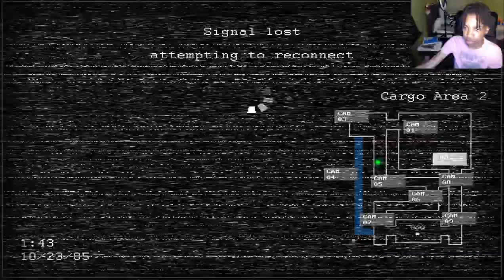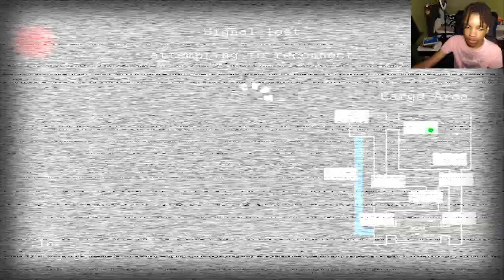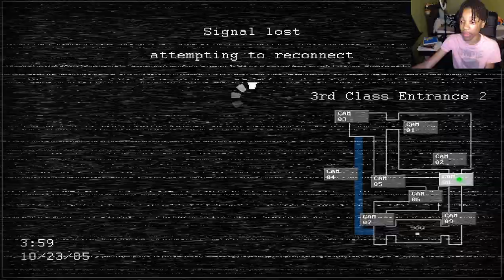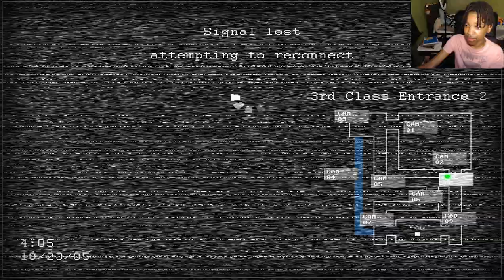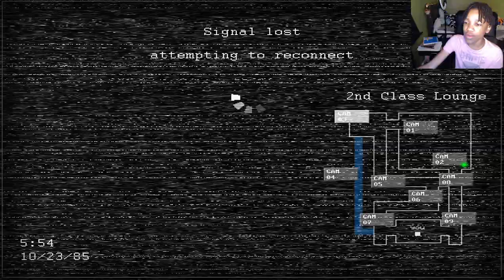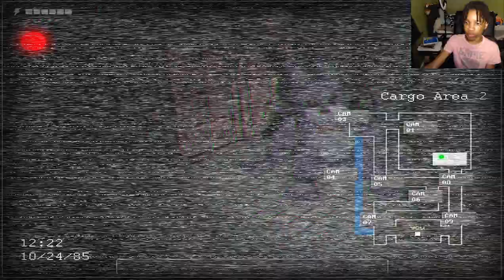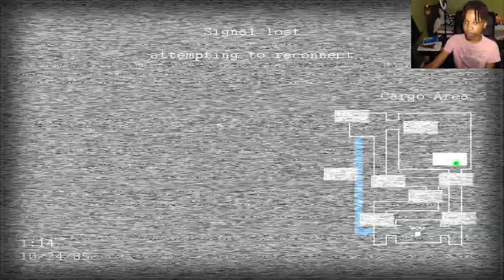EASY NIGHT 2 WIN! [Jolly 2 Part 2]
night 3 gonna be crazy